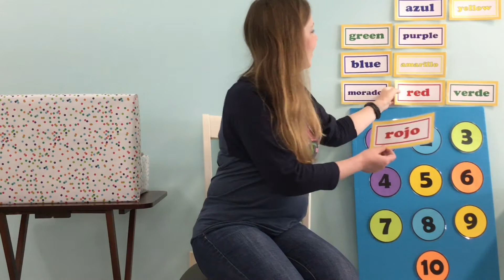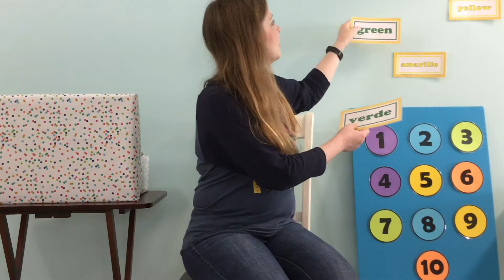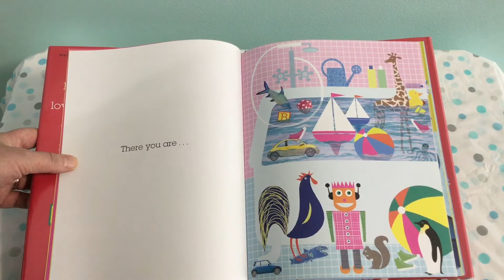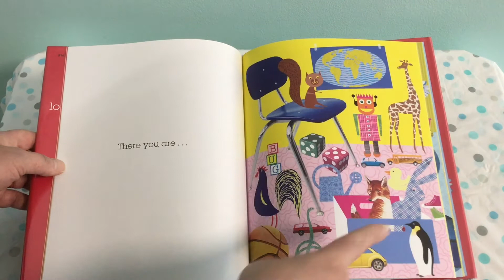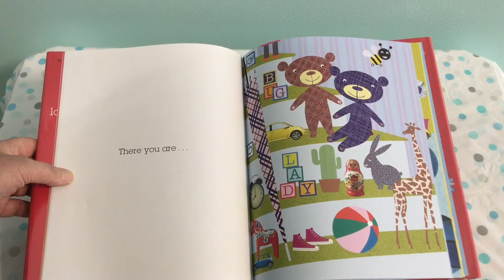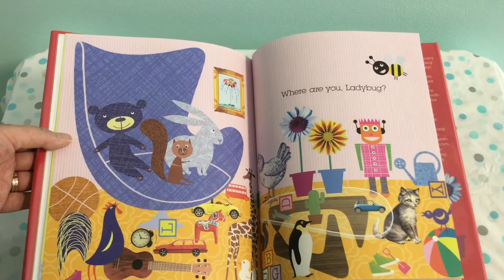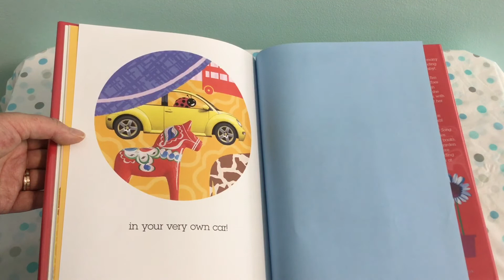Time for Twos and Threes - "The Letter H"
"You-Hoo, Ladybug!" written by Mem Fox and illustrated by Laura Ljungkvist, is read with permission from Simon & Schuster.